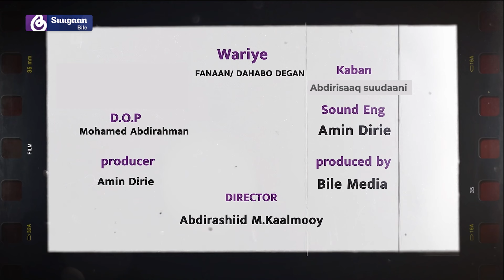Barnaamijka Hobal - Taariikhda Sahra Axmed Jaamac AUN - Suugaan Bile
Taariikhda Fannaandii weynayd ee Sahra Axmed Jaamac AUN iyo heesaheedii ugu caansanaa.